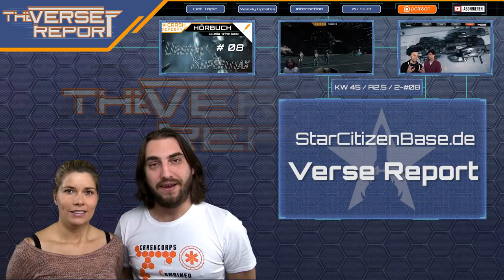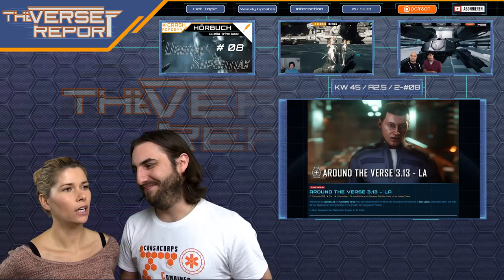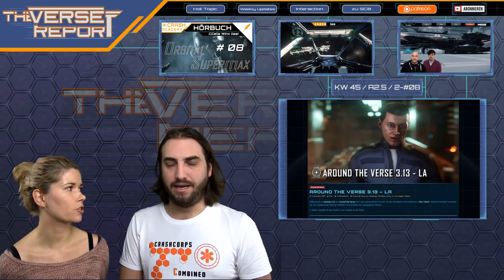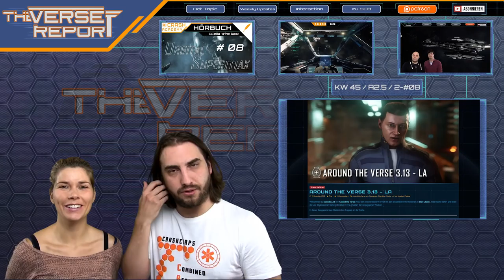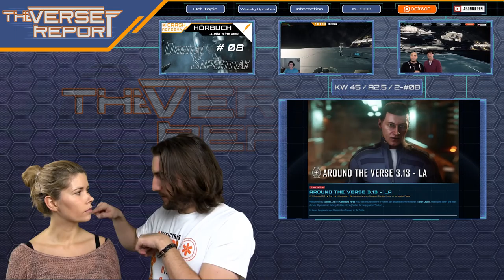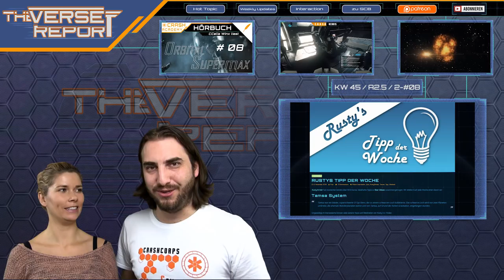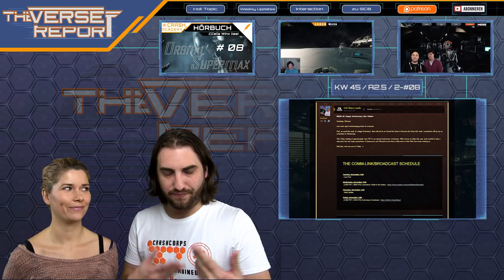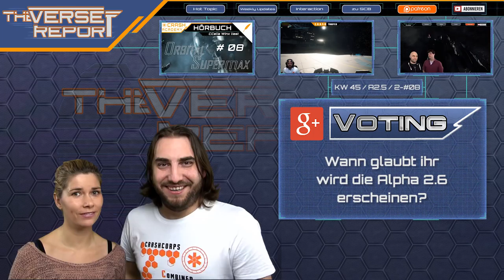Star Citizen Status der Alpha 2.6 | SCB Verse Report [Deutsch/German]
Wie stets aktuell um die Star Citizen Alpha 2.6? In unserem Report halten Euch CCelia und Sawyer auf dem Laufenden!

Die StarCitizen Gemeinde wartet gespannt auf den nächsten großen Patch, die Alpha 2.6! Dieser Patch soll den Backern nicht nur den FPS Star Marine bringen, sondern viele Verbesserungen für den Arena Commander, ein komplett überarbeitetes User Interface sowie eine große Anzahl neuer Waffen und Assets. Die Drake Herald soll flugbereit werden, genauso wie die Hoplite Dropship Variante der Aegis Vanguard. Vielleicht gibt es ja heiße Neuigkeiten zum Patch im kommenden Anniversary Livestream am Freitag? Wir berichten Euch sofort, wenn es etwas neues gibt, und bis dahin fassen Euch CCelia und Sawyer noch die News der letzten Woche zusammen. Viel Spaß!

► Unterstütze uns!

Weezen: STAR-JXRZ-C777
DoZer: STAR-JFLB-74Q7
Sawyer: STAR-F3CH-FQ5N

► Unsere Partner!

►Unsere Hardware!